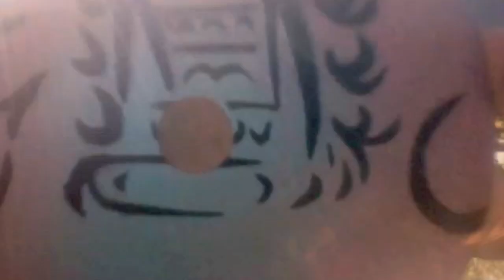first place science project cd creation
fpspcdartcreate